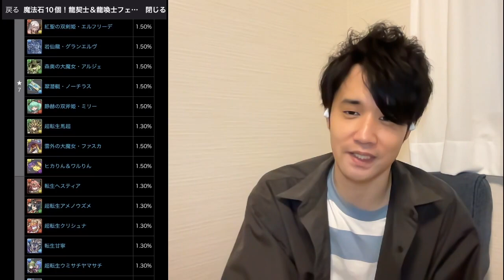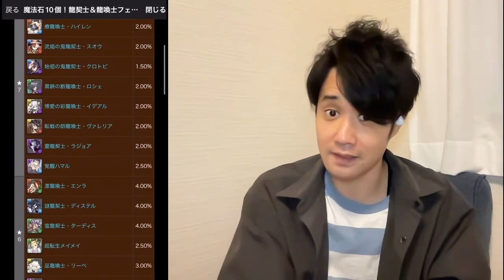【無課金パズドラ2垢Ver.】裏万寿チャレンジに向けて最後の戦力補強をしに龍契士＆龍喚士ガチャを引いたら…まさか…？【しばいぬ丸＃128】【長老＃70】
〈グッズ購入をご検討の方はこちらから〉

DOVA-SYNDROME
効果音ラボ
YouTuberのための素材屋さん
videoAC

〈使用楽曲〉
Rebellion_Limitada
星空☆リズム☆センセーション
ランプ
Please_Please